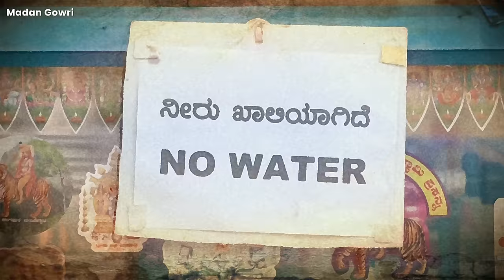BANGALORE BREAKING 💧 😱 | Madan Gowri | Tamil | MG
Bangalore or Bengaluru, the Silicon Valley of India with nearly 3 crore people are having severe water shortage. Cauvery river and Borewell are their main source of water and both have failed because of poor rainfall. In this video Madan Gowri speaks about water shortage issue in bangalore and also how the apartments in the city are tackling it.
📸 📚 Madan Gowri’s Gadgets and Books